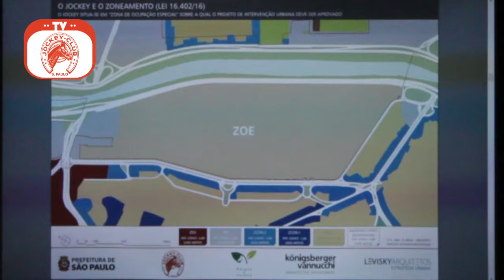Programa Revista Horse - Lançamento do Projeto Parque do Jockey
Cobertura d coletiva de lançamento do Projeto Parque do Jockey